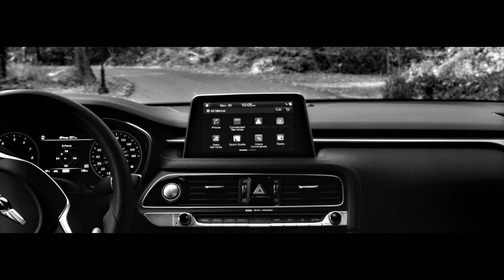The multi-award winning Genesis G70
What does it take to be named the 2019 MotorTrend Car of the Year,  the 2019 North American Car of the Yearᵀᴹ, and the #1 Ranked Compact Premium Car in Initial Quality in the U.S. by J.D. Power?

For J.D. Power 2019 award information, go for more details.